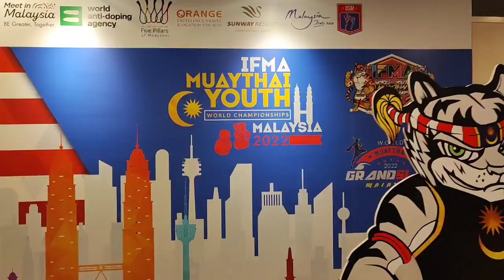muaythai youth world championship 2022